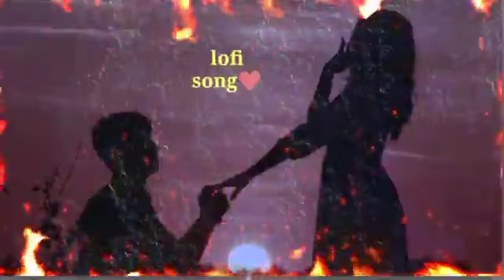Bast Statue Whatsapp Status❤ Full Screen#bast statue whatsapp status full screen#short#shorts#status